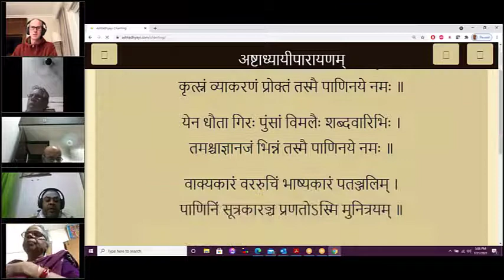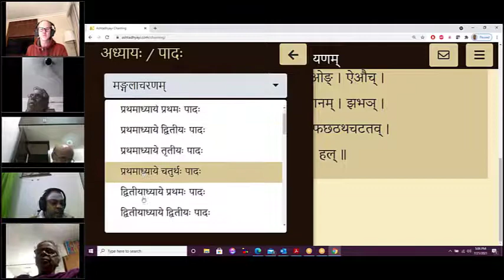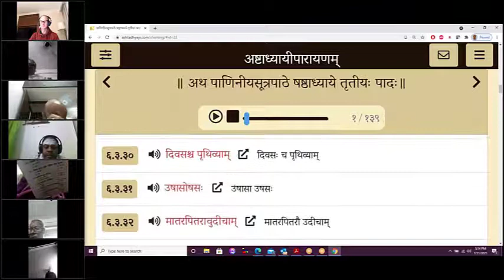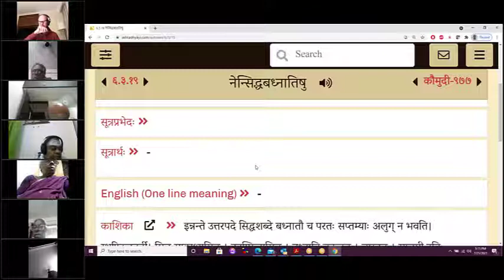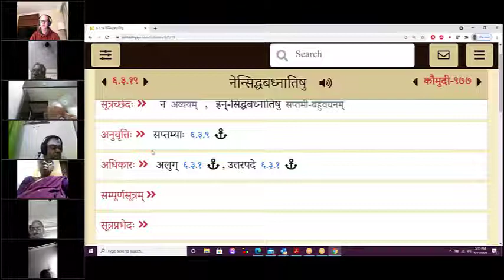Session 405(21 July 2021) – Learn to Chant Ashtadhyayi – 6-3-1 to 6-3-40